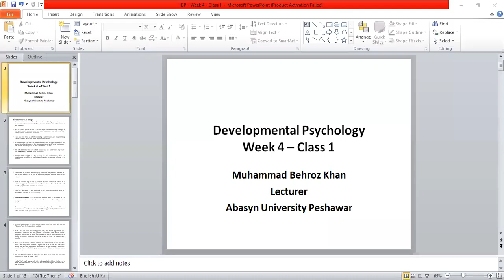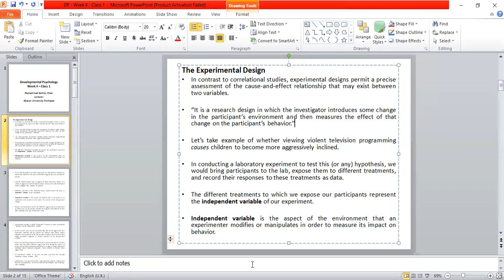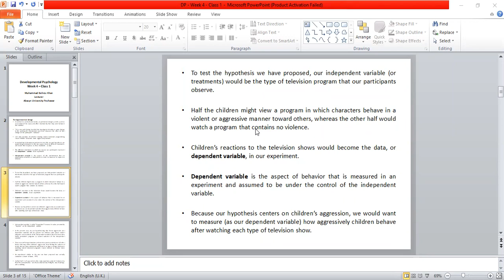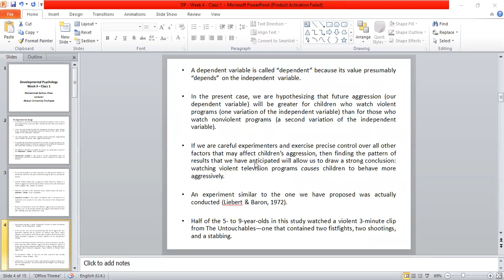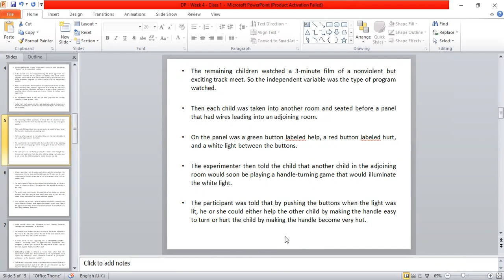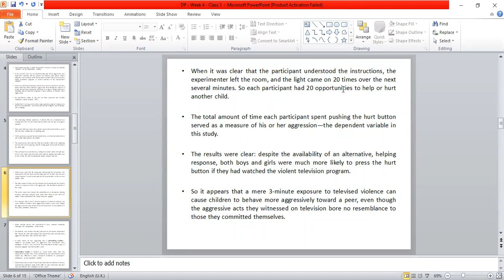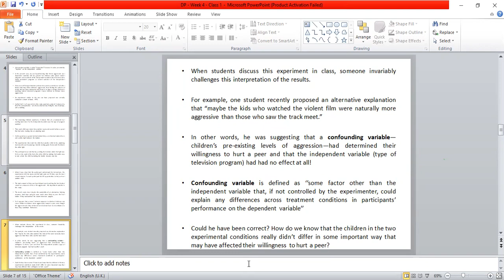Developmental Psychology - Week 4 - Class 1 (Part 1)